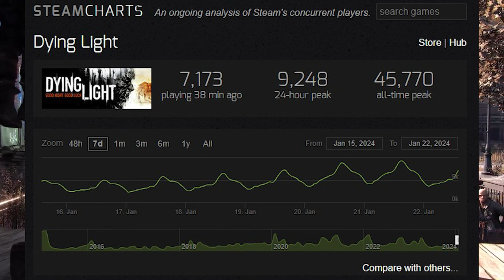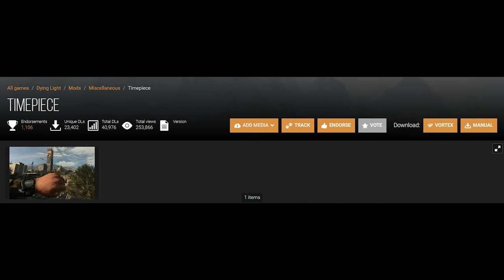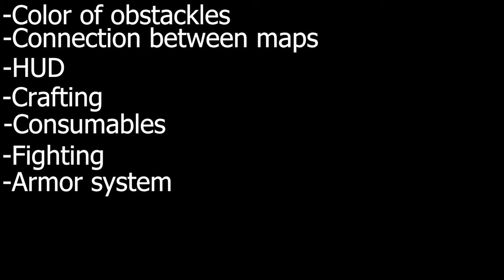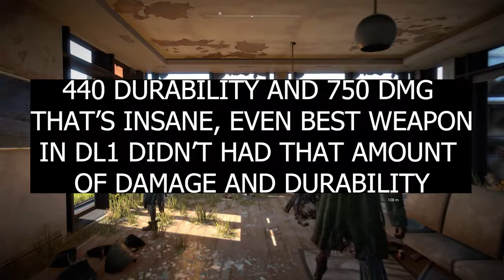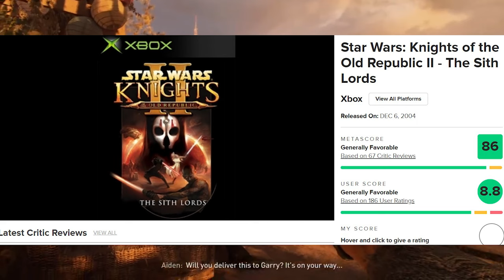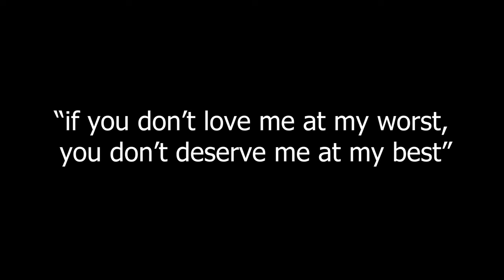The Mediocrity of DYING LIGHT 2: Why is it BAD but we still LOVE IT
Dying Light 2 can easily be called a mediocre game where developers had big ambition but underdelivered immensely. I love the game but it hurts that we will never get to play what Techland and Avellone invisioned originally which was 2018/19 version of the game that we all wanted to play. Now Techland is trying to fix what's broken but it's just putting ice to open wound. I don't know if I can ever forgive them for butchering what was originally going to be better than one of the best zombie games ever made, Dying Light 1. Maybe I just cope with the fact that it is what it is and I can't change anything. It hurts... Aanyway have a nice time watching this video. I spent almost 3 days editing it and planning which is probably more than Techland spent writing the story for DL2. Now waiting for second anniversary update to see what changed and what "new" good ideas they add to the game that were cut during developement anyway... Looking at you "bloody ties"...